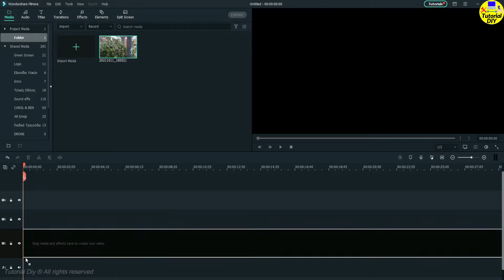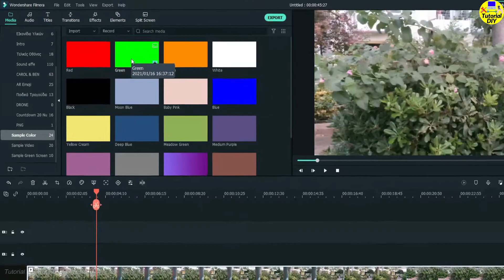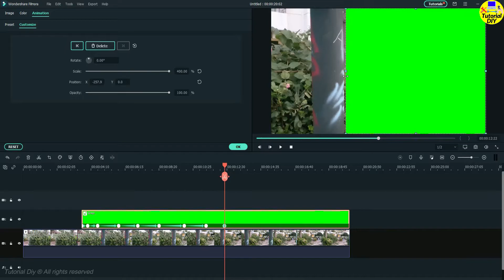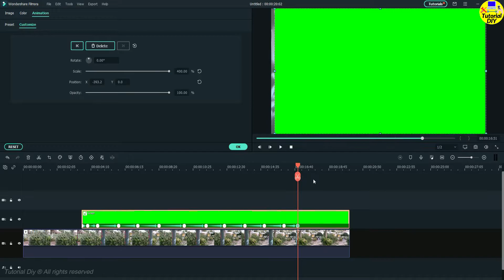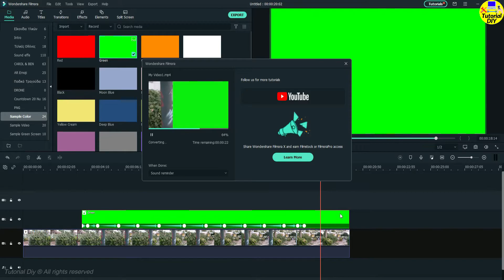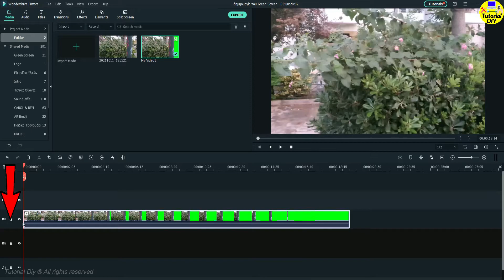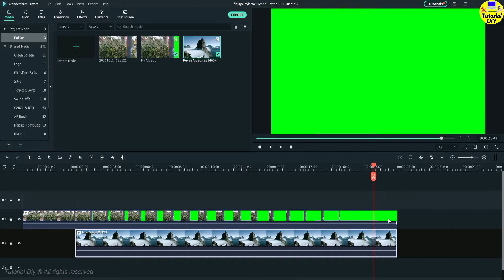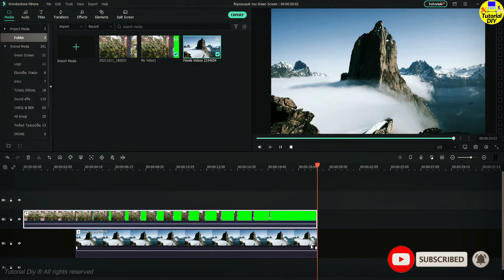Filmora X - [Tutorial Full] Φοβερό Εφέ Μάσκας και Αποκλεισμού Πλαισίου στο Filmora X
Filmora X - Φοβερό Εφέ Μάσκας και Αποκλεισμού Πλαισίου στο Filmora X
Σε αυτό το βίντεο θα σας δείξω ένα Φοβερό εφέ μάσκας και αποκλεισμού πλαισίου στο Filmora X !!
Ελπίζω αυτό το βίντεο να είναι χρήσιμο για εσάς. Θα φέρω περισσότερες συμβουλές και κόλπα βίντεο στο μέλλον.
Ευχαριστώ!
🎥 ΔΕΙΤΕ ΕΔΩ ΠΕΡΙΣΣΟΤΕΡΑ TUTORIAL VIDEO FILMORA X
🎥 ΔΕΙΤΕ ΕΔΩ ΠΕΡΙΣΣΟΤΕΡΑ ΔΙΑΦΟΡΑ TUTORIAL VIDEO